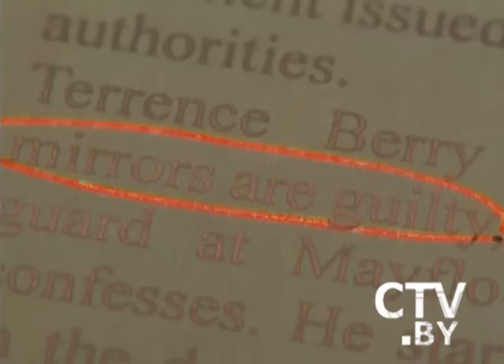CTV.BY: Зеркала. Трейлер